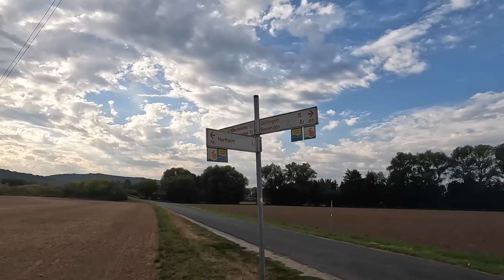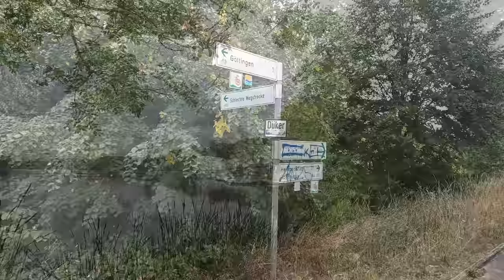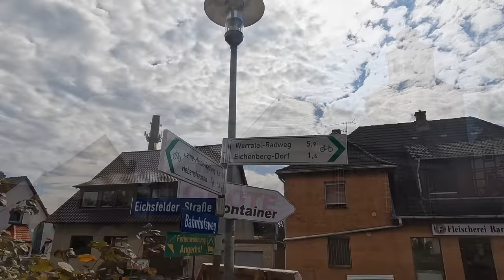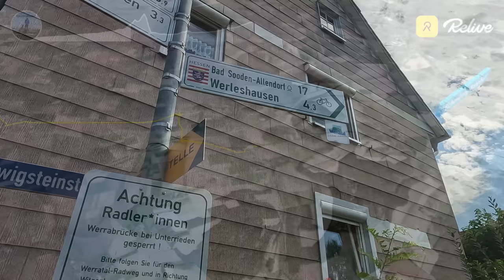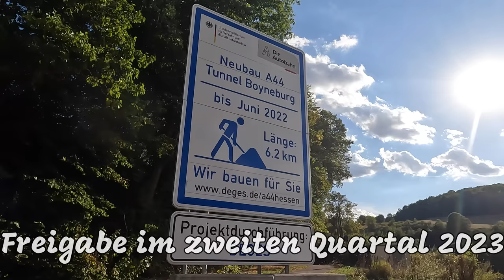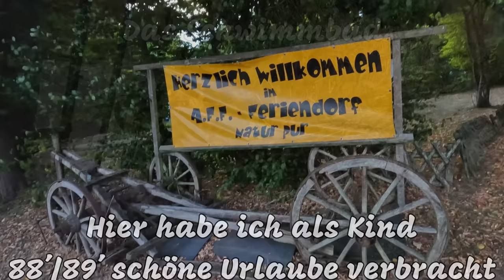Radreise FLENSBURG-GARMISCH | September 2022 | #5 An Leine, Werra und Wehre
Nach einer tollen Nacht ging es erholt weiter an der Leine, hinüber zur Werra und weiter an der Wehre in die Vergangenheit...

Kamera:
GoPro10/8 Hero Black in der Hand
Sony ZV-1